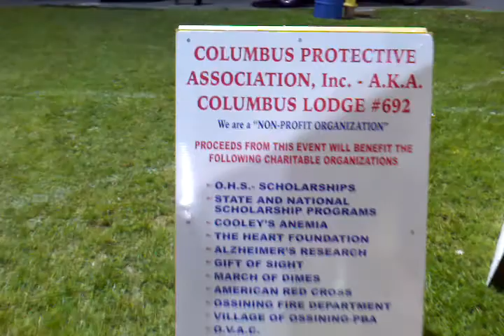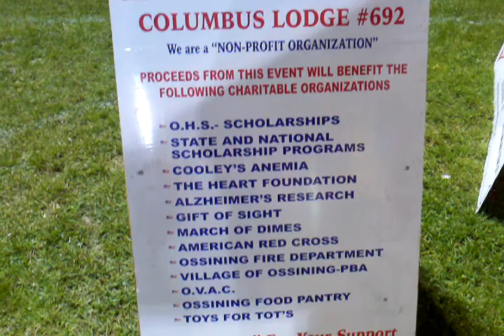Ossining Italian Festival 2011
[too be added later]